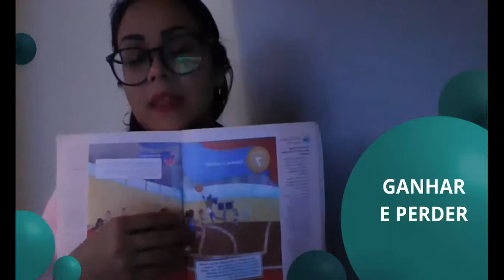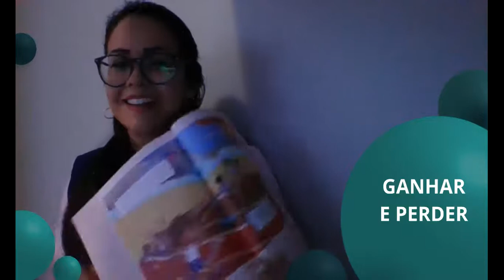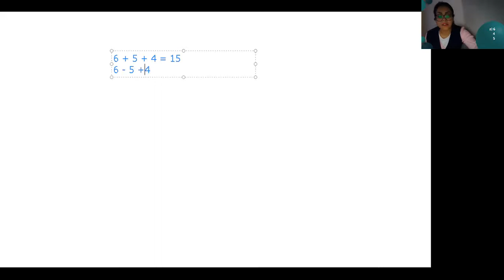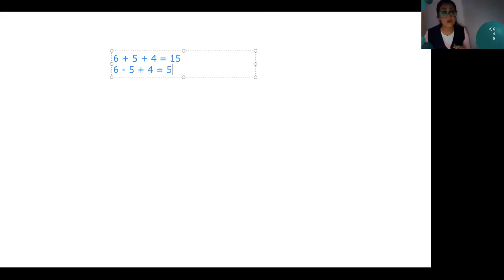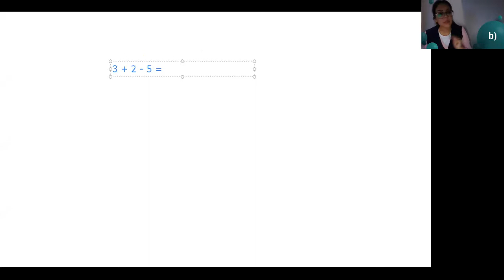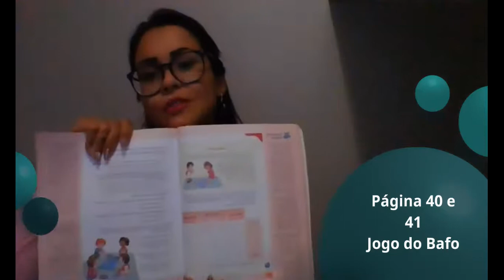AULA 1 MATEMÁTICA 27 07 2020 1